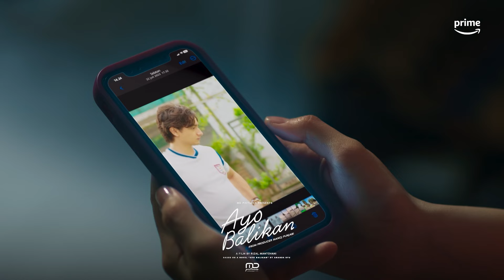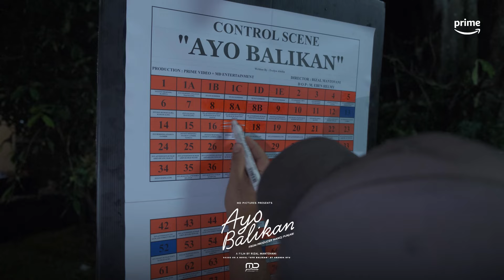Ayo Balikan - Scene Paling Berkesan Rizal Mantovani, Filosofi Landak di Film Ayo Balikan!